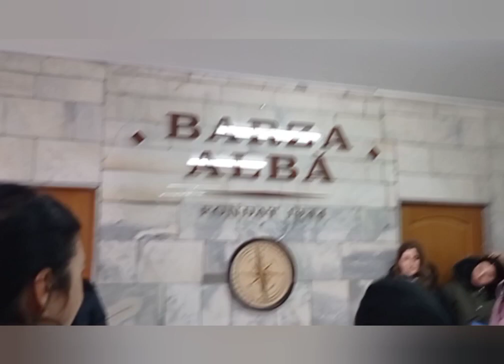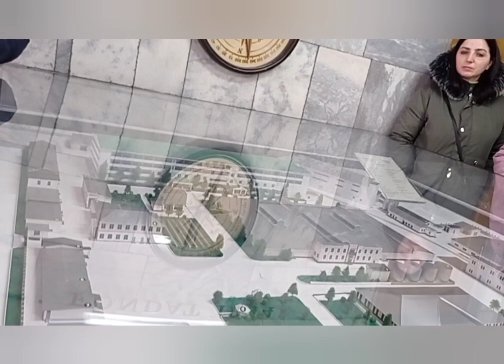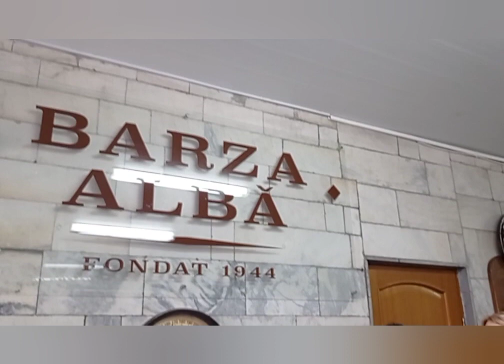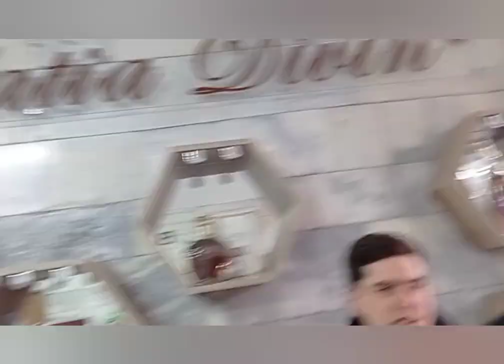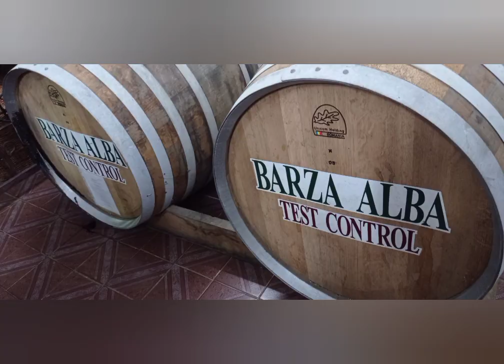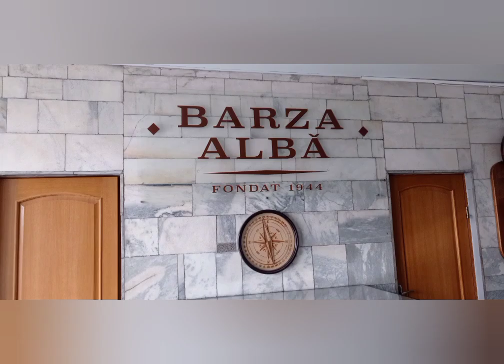Экскурсия на коньячный завод для беженцев из Украины в Молдавии, на канале LIKE EVA plus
Проект Кристины для беженцев из Украины в Дондюшанах, в Молдавии.